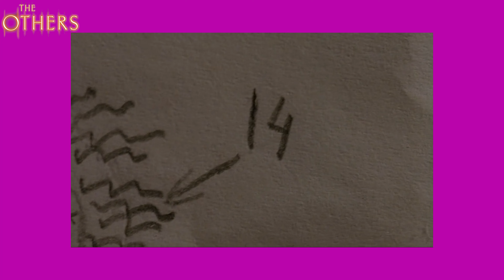The Others (2001) A True Gothic Film | YCFT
To properly get into spooky season we're taking a look at a true piece of gothic fiction, Nicole Kidman leads this intense, creepy adventure with a truly earie twist!

References:
The Others - 2001 - Studio Canal